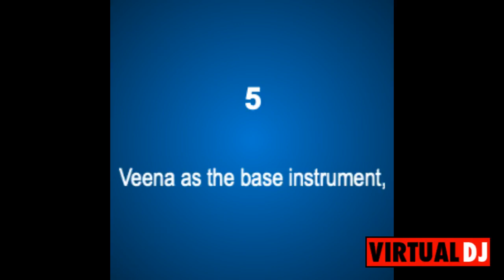An PHbZxaIW KPrw1VWdupQOoTu4v KmnvBoHGCCSw2VTu6nzfMzLmprS hiv3 g3sl4iqaH2QicebvPt6rTFgQp